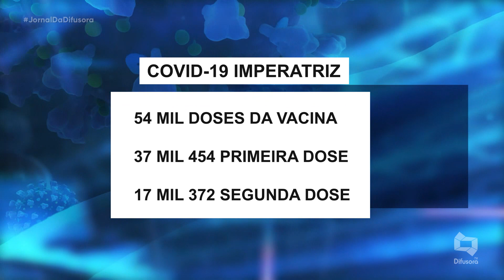(Edição 06/05/21) Confira a edição completa do Jornal da Difusora desta quinta-feira